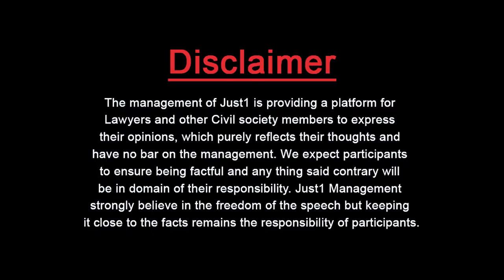Guest Thinker With Amir Qadri l وہ جادو کرنے والے کی شکل دیکھا دیتا ہے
وہ جادو کرنے والے کی شکل دیکھا دیتا ہے

آپ واقعات ہاتھ پر دیکھ اور ریکارڈ کر سکتے ہیں

He has ability to display images,like an Ultrasound, on your Palm,from your past and regarding your issues.

Amir Qari with Adv.Almas Jovindah in "Guest Thinker"